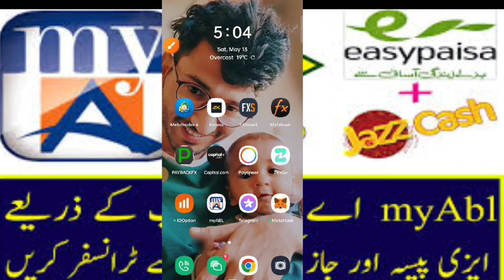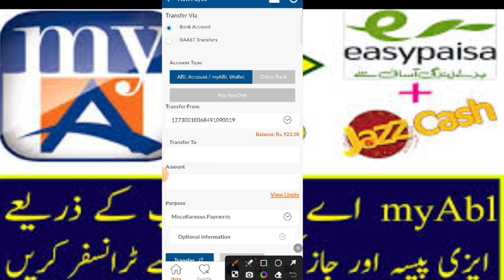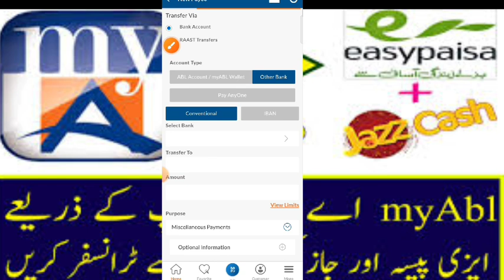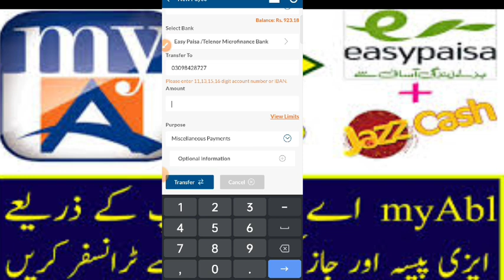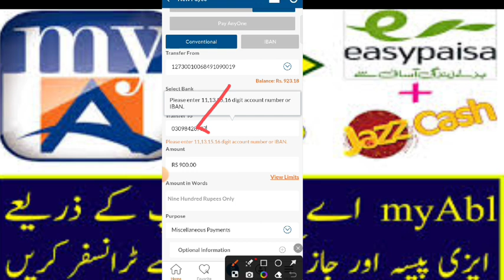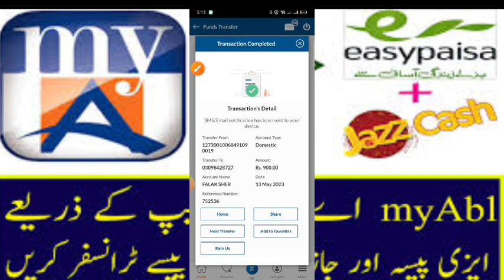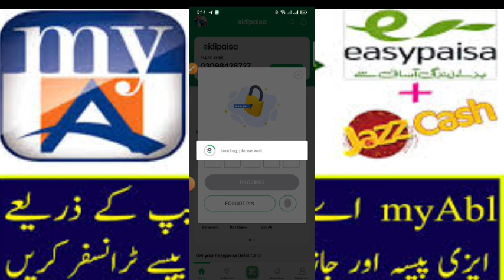How to Transfer Money in Seconds - MyABL & EasyPaisa Hack!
اس ویڈیو میں آپ سیکھیں گے کہ MyABL سے دوسرے بینک اکاؤنٹس میں آسان طریقے سے رقم کیسے بھیجی جاتی ہے۔ اس ویڈیو کو آخر تک دیکھیں تاکہ آپ کو کوئی چیز یاد نہ آئے، میرے چینل کو سبسکرائب کریں اور اس ویڈیو کو شیئر کریں جن کو اس کی ضرورت ہے۔
how to send money from MyABL to other bank accounts
Myabl to other bank transfer myabl to easypaisa money transfer

myabl alliedbank moneytransfer howto money bank transfermoney oakisland imrankhan standwithkhan imrankhanpti falakhackandtecmyabl to other bank money transfermyabl app kaise use Karenmyabl to jazzcashmyabl digital bankingmyabl app registrationmyabl money transfer to easypaisaallied bankmyabl registrationallied bank to easypaisaallied bank mobile appallied bank app loginallied bank app usehow to use allied bank appallied bank digital appallied bank digital banking

Is EasyTrade7 is scame ?